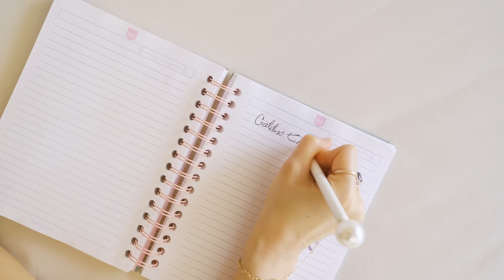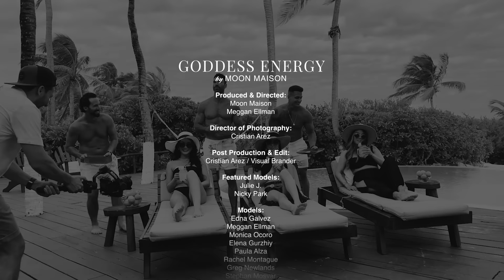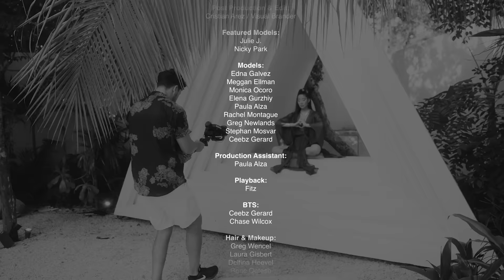Moon Maison - Goddess Energy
Artist:
Moon Maison @moonmaison

Produced & Directed:
Moon Maison @moonmaison
Meggan Ellman @megganellman

Director of Photography & Edit:
Cristian Arez @cristian.arez

Featured Models:
Julie J @xo.juliej
Nicky Park @thenickypark

Models:
Edna Galvez @eishna_
Meggan Ellman @megganellman
Monica Ocoro @monicaocoro
Elena Gurzhiy @bohemian.elena
Paula Alza @Paula_alza
Rachel Montague @iamrachelmontague
Greg Newlands @greg_newlands
Stephan Mosvar @stephanmosvar
Ceebz Gerard @ceebz_gerard

PA:
Paula Alza @Paula_alza

Playback:
Fitz @fitzbby

BTS:
Ceebz Gerard @ceebz_gerard
Chase Wilcox @wilcoxchase

Hair & Makeup:
Greg Wencel @gregwencel
Laura Gisbert @lauragisbert_stylist
Delfina Heevel @delfinamua_
Rene Qetesh @rene.qetesh

Wardrobe Stylist:
Moon Maison @moonmaison

Styling Assistant:
Meggan Ellman @megganellman

Special Thanks:
Jorge Aceves
Eric Muite
Débora Mociulsky
DanielWithTheBalance
Patrick Doyle

Lyrics:

Emerald on my pinky, diamond on my ring
Sapphire on the middle, just doing my thing
Got pearls on a string and rubies on the brain
All this bling just makes me wanna sing

I got the Asian persuasion
Lemme break, break, break down this equation
Half woman, half amazing
And there′s really, really, really no debating it
Not here for conversation
I took action and went from an eight to ten
Figured out through meditation
Now I'm living every day in a vacation

I was working night and day
But I still made time to play
Blood was pumping through my veins
I found my goddess energy

Free upgrade, don′t mind if I do
Fresh lemonade, don't mind if I do
Take it all the way, don't mind if I do
Give me all of you, yes please, thank you

Working night and day
I found my goddess energy, yeah, yeah

I moved to the city without no money
But all that I could see was this life was meant for me
Moving through anxiety, like a battle in my diary

I took action, went from an eight to ten

Doing this for all my Asian queens
Europe united Kings to the Philippines
Come together, this a symphony
One love, I′m just tryna say it simply
Can I get a namaste? Where my sisters be?
Turn it up a free frequency
Majesty when he speaks to me
Moving earth, say my name, a new dynasty

I know I'd never be the same, yeah, yeah

All this bling makes me wanna sing

(Working night and day) I got the Asian persuasion
(But I still made time to play) half woman, half amazing
(Blood was pumping through my veins) not here for conversation

(Working night and day) free upgrade, don't mind if I do
(But I still made time to play) figured out through meditation

(Blood was pumping through my veins) I got the Asian persuasion
(I found my goddess energy, yeah, yeah) figured out through meditation